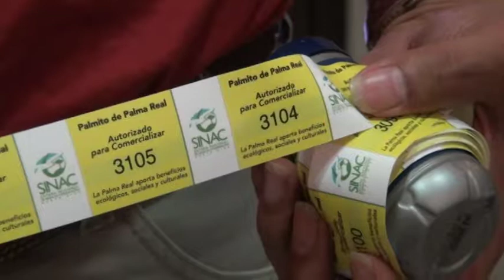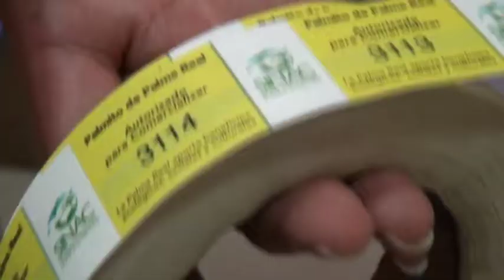Disminuye la cantidad de permisos para la venta de palmito previo a la Semana Santa